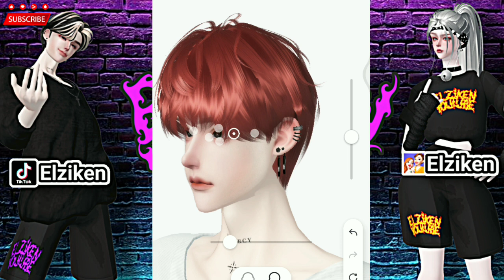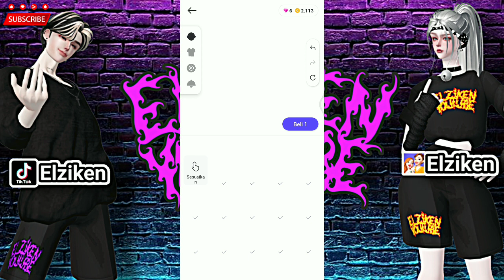Zepeto Face Tutorial Korean Boy - Jihoon Treasure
Hallo Guys. Kali ini elziken akan berbagai video Zepeto Face Tutorial Korean Boy - Jihoon Treasure.

Item tabahan :

Peninggi

Rambut

Lensa

Makeup 1

Makeup 2